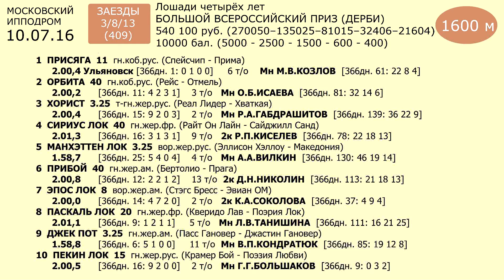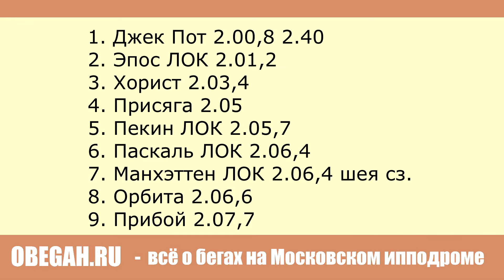Московский ипподром. Бега. 10.07.16. Заезды 3/8/13(409). БОЛЬШОЙ ВСЕРОССИЙСКИЙ ПРИЗ (ДЕРБИ)